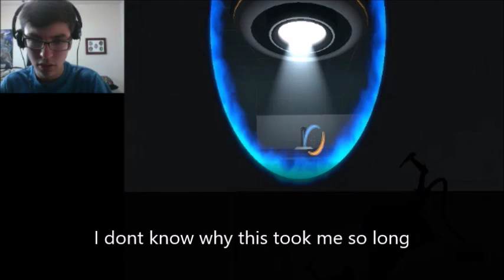Supers again | P0rtal 2 Ep 7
gee I suck at editing